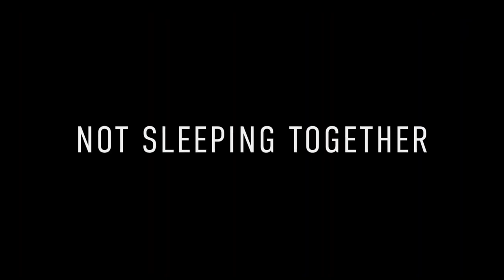STILL UP | Trailer 2023 | Antonia Thomas, Craig Roberts